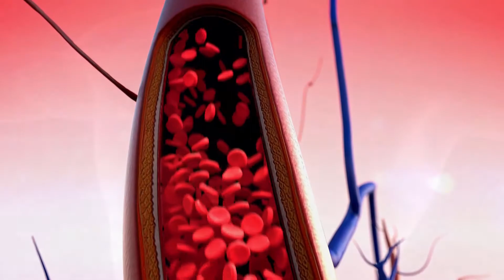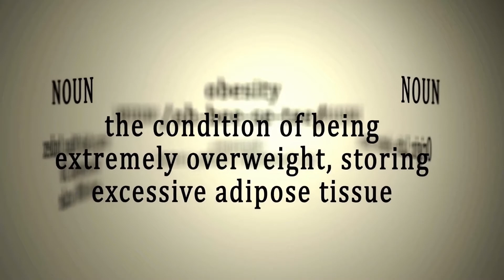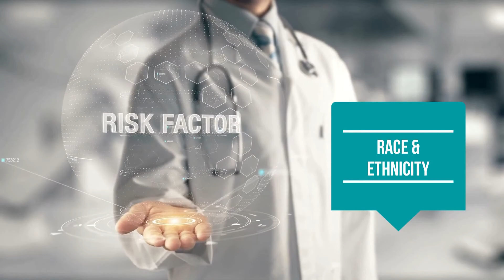Dr. Natalia Nazarenko Importance of Annual Health Checkup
Many people may not realize that “risk factors” that contribute to disease are all around us. The are many factors that contribute to a healthy body, it is understandable that not everyone will be able to maintain them consistently throughout their lifetime. This is why it is important to have an annual health check-up. Determining the status of your bodily functions can help to identify any abnormalities before they can worsen, display symptoms, and pose a significant risk. Identification of issues allow for prompt treatment, which can – reduce complications that may lead to loss of life, and also helps you save on medical costs.